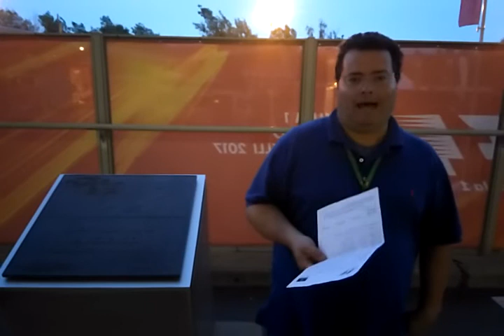Formula 1 Sintesi qualifiche Spagna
Pole di Lewis Hamilton ma le Ferrari sono vicine, Vettel ad un soffio della prima piazza